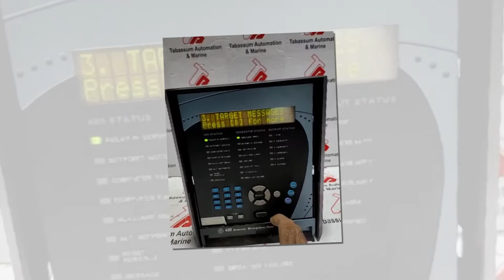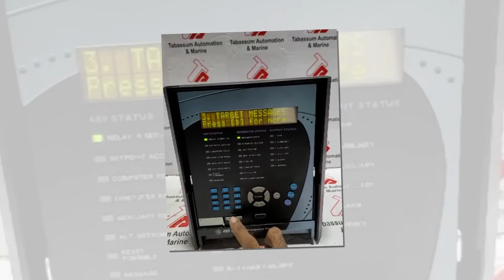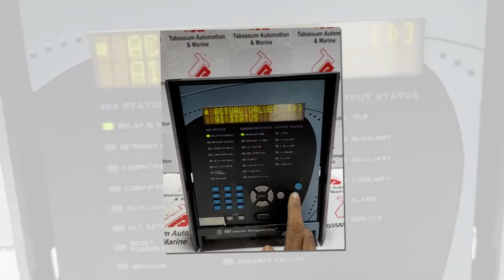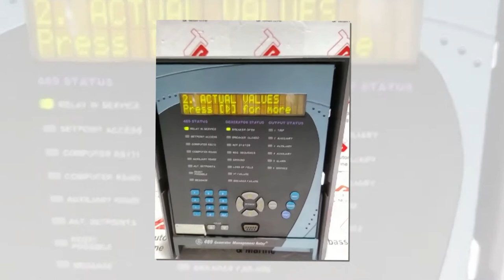GE Power Management SR489-Relay Model No. 489-P5-HI-A20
GE POWER MANAGEMENT
SR489-CASE
MODEL NO.489-P5-HI-A20

TABASSUM AUTOMATION

BHAVANGAR.